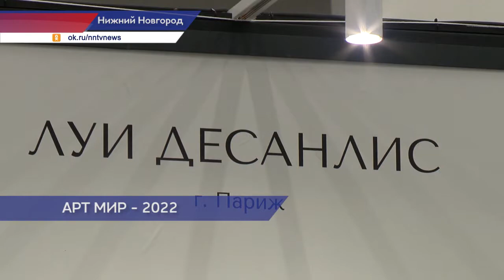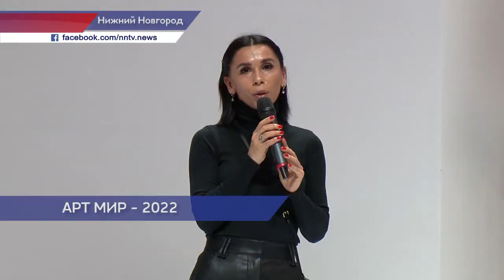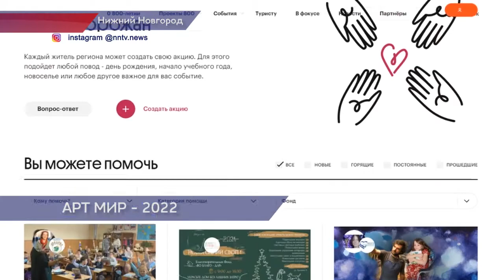Арт Мир 2022